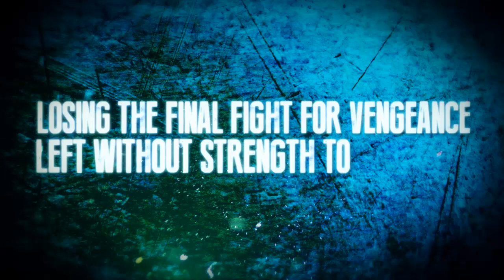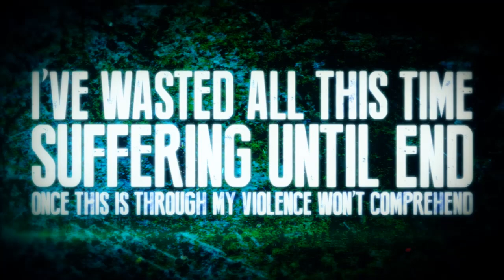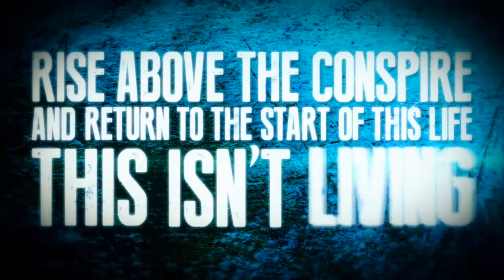Ascension - The Restoration (Official Lyric Video)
Brand new single from: ASCENSION
"Restoration" (2013)
Off the album "Shaping Structures"